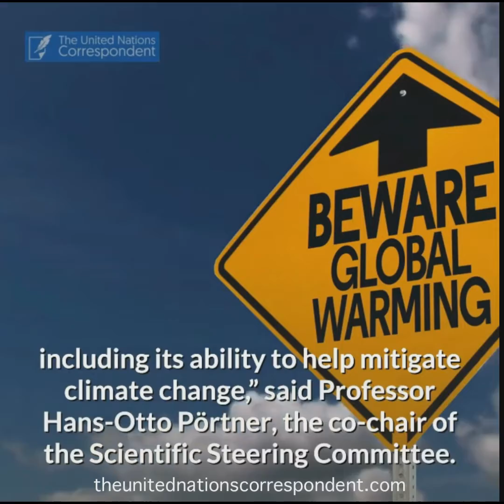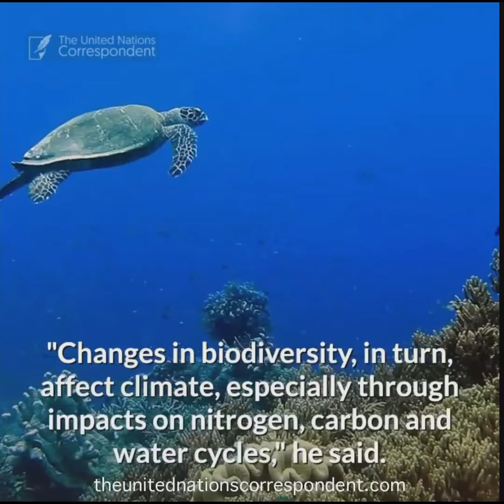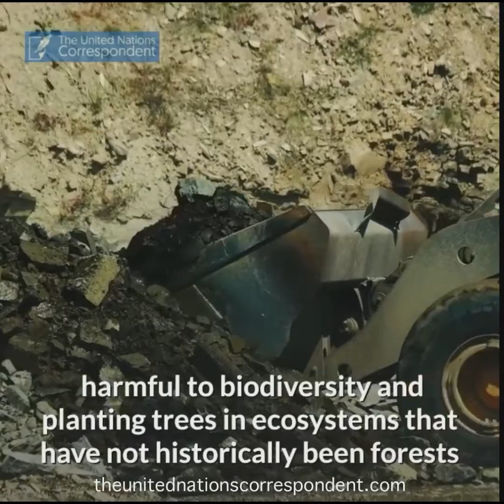Climate change and biodiversity loss call for joint solutions.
Scientists and experts who are studying the earth’s climate and biodiversity are warning that unprecedented and deeply worrisome changes have taken place. They blame human activities for the changes, which are threatening nature, human lives, and livelihoods and wellbeing around the world.